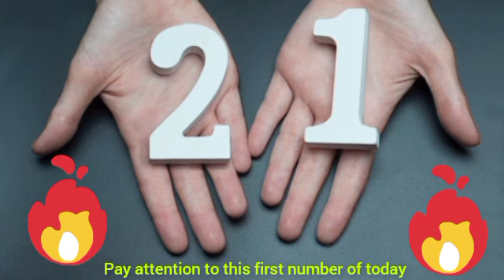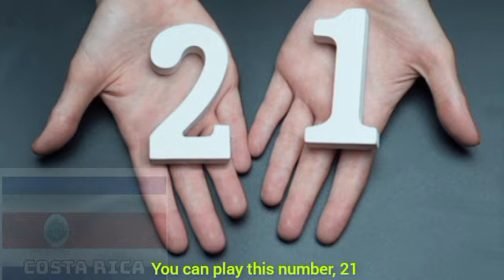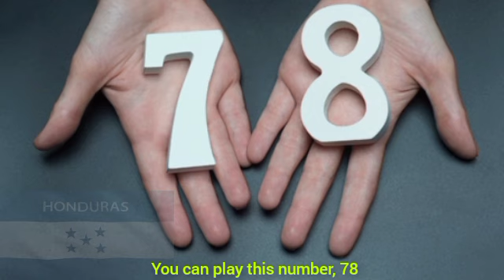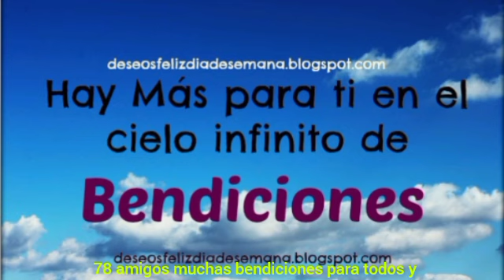Los 2 Números Qué Cambiarán Tú Vida Hoy Sábado 16 De Noviembre 2024